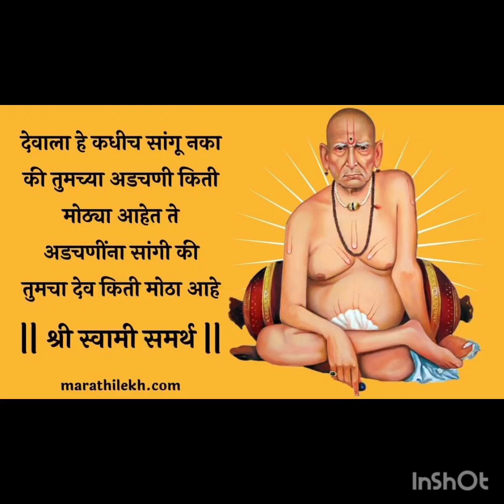नित्य सेवा, आज माझ्या आजीच्या पद्धतीने बनवली डाळ बट्टी